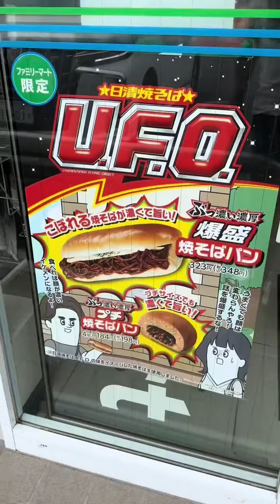お昼ごはん選ぶの楽しいよね👶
ほりだいちゃんねるのセカンドチャンネル！
縦動画専門で更新していきます

彫だいのお洋服屋さん
Web shopはこちら↓

『結城　彫だい』をもっと詳しく知りたい方はこちらをチェック☆↓